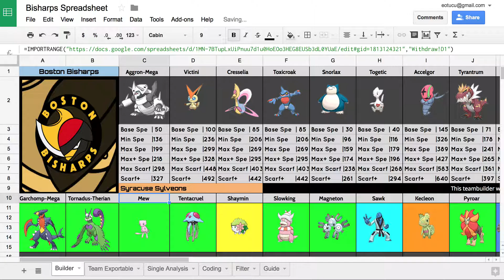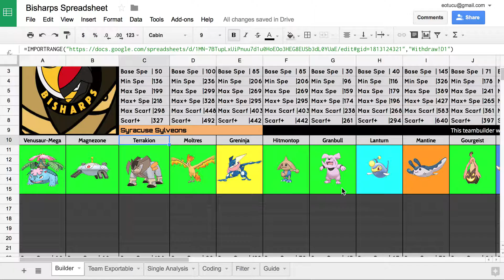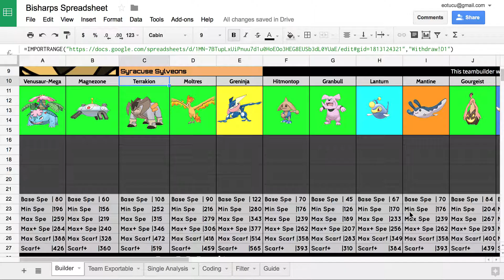*CSL Boston Bisharps S5W10* Teambuilder - Syracuse Sylveons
yo yo yo yo yo
All likes, comments, and subscriptions are greatly appreciated. Have anything you'd like to see on the channel?

As per always, if you would like to see me use a set you created in one of my videos, just leave a comment in comment section below on any of my videos! I might get around to using it! :)

I do not own pokemon, pokemon showdown, or any of that stuff, nor do I own the song displayed in my intro, which is Stolen Dance by milky chance remixed by flic flac.